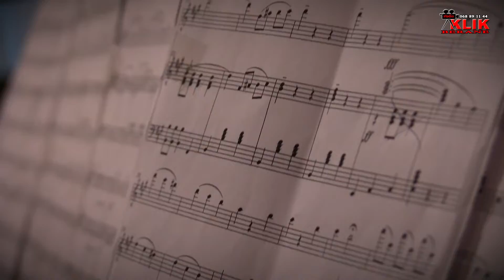U susret Bozicu - koncert klasicne muzike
Dragana Popovic - violina
Natalija Djacenko - klavir